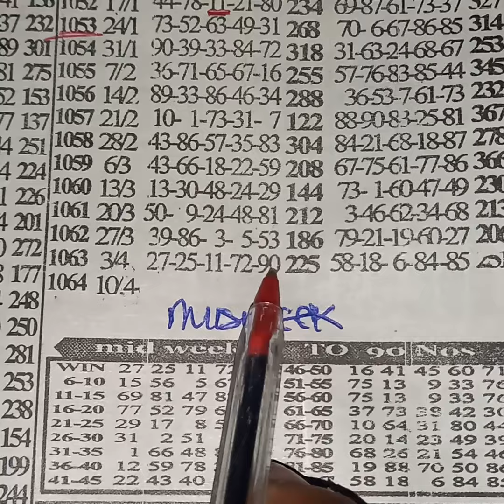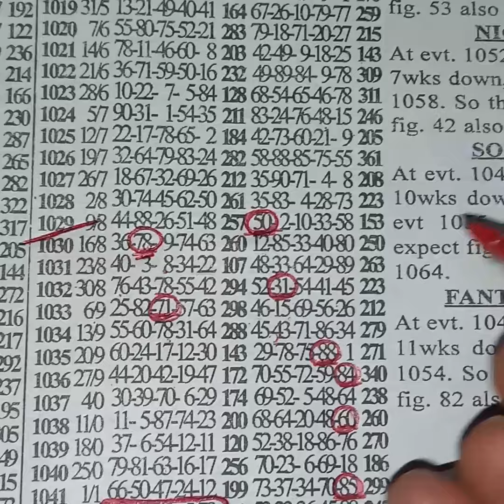💥Midweek💥 powerful second plan movement from it's own board